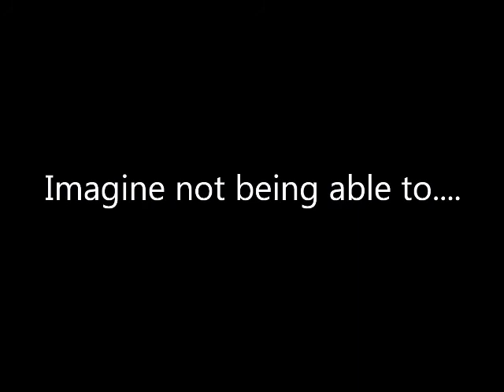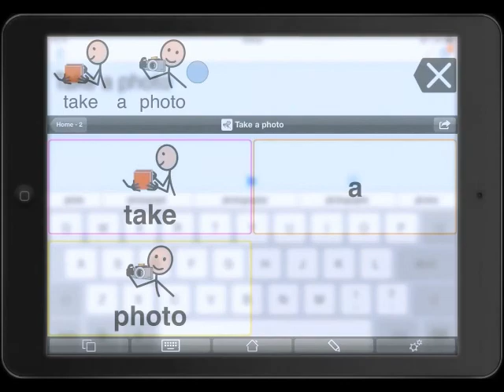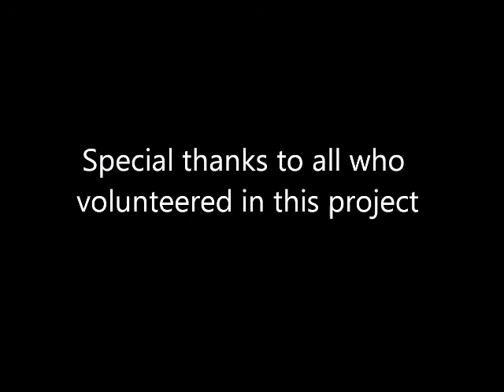Build a Nation for Communication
Communication disorders affect more than 1.1 million Australians.

Help us build a nation for communication.  Here's how you can help:

2. Take a photo with this sign

Communication is vital to life - Communication disorders limit a person's ability to participate fully in family life, their community, education and the world of work.

Communication professionals make a critical difference - Without access to key services, people with communication disorders are at a lifelong disadvantage.

Early intervention is key - Research shows that early identification and intervention programs create positive results over a lifetime for people with communication difficulties and society as a whole.

Communication disorders in Australia
1.1 million Australians have difficulty communicating right now

12% of children in Australian primary schools have a communication disorder – that’s at least thirty 30 children in an average school (of 250 students) and three children in an average class

Children with a language impairment are six times more likely to have a reading problem than children without

14% of 15 year olds have only basic literacy skills – that’s almost four students in each Year 10 classroom who can’t access their education

At least 30% of people post-stroke suffer loss of language (aphasia) – at least 15,000 people in Australia each year

85% of those with Parkinson’s disease have voice, speech and/or swallowing difficulties

At least 13,000 Australians use electronic communication aids to get their message across

46% of young Australian offenders may have a language impairment

Three in every 1,000 newborns have hearing loss, which without intervention can affect their speech, language and literacy. Indigenous children have three times more hearing problems than non-Indigenous children